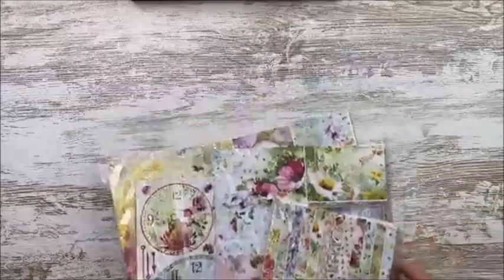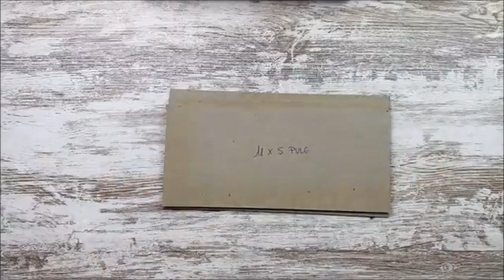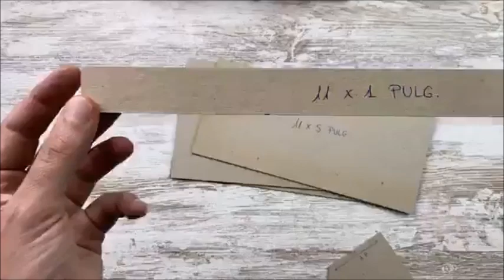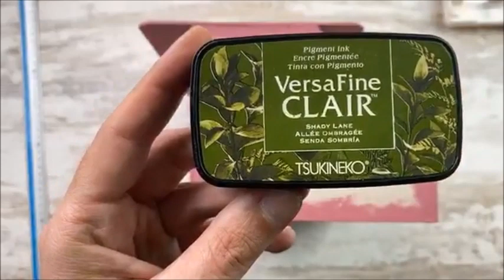Microcosmos - Desk Set by Paco Núñez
"Una de las nuevas colecciones de Ciao Bella es “Microcosmos”.
Una colección que nos acerca a la naturaleza, flores, insectos...  un precioso proyecto para este verano que os va a encantar!! Espero q os guste!!"

Collection: Microcosmos
By our Designer: Paco Núñez de Pac&Scrap